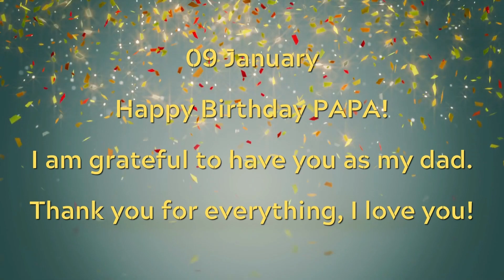09 January, Happy Birthday PAPA!